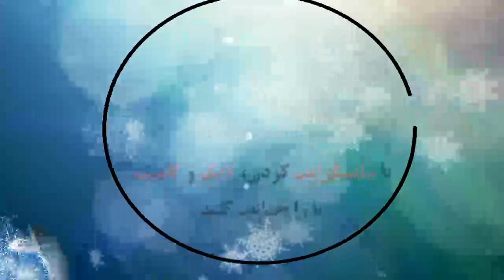Stade Rennais FC 2 - 1 Olympique de Marseille | Résumé et Buts | Ligue 1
Rennes 2 - 1 Marseille: All Goals & Extended Highlights